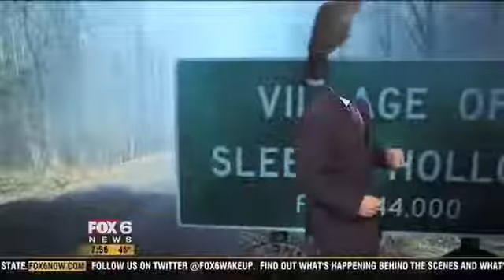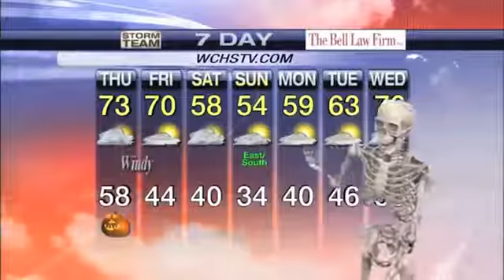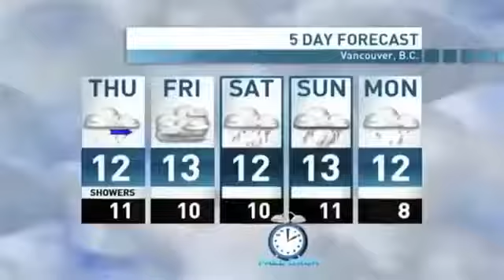BEST NEWS BLOOPERS Funniest Laughing News Bloopers